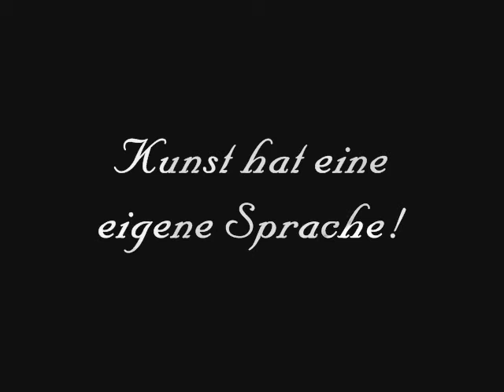My favorite artists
from derek hess to luis royo